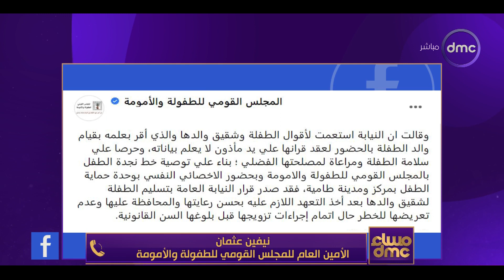مساء dmc - إحباط محاولة زواج طفلة 15 عامًا بمحافظة الفيوم أثناء إبرام عقد "عرفي".. تعرف على التفاصيل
برنامج مسائي يقدمه الإعلامي رامي رضوان والإعلامي هيثم سعودي والإعلامية إيمان الحصري ، يتناول الأحداث الجارية على مدار اليوم ويناقش أهم الموضوعات على الساحة المحلية والدولية في مختلف المجالات, يذاع من السبت الى الخميس الساعة 9:00 مساءً على dmc